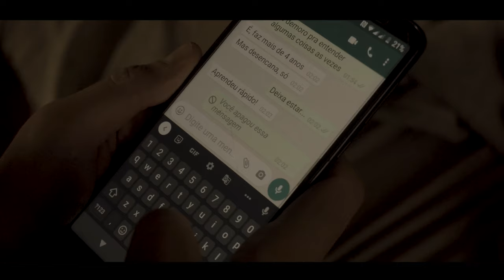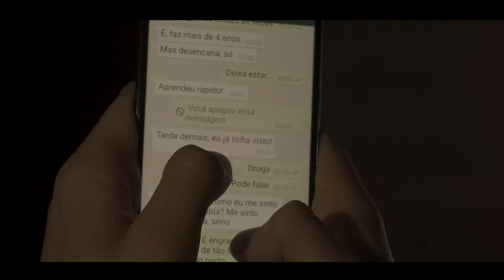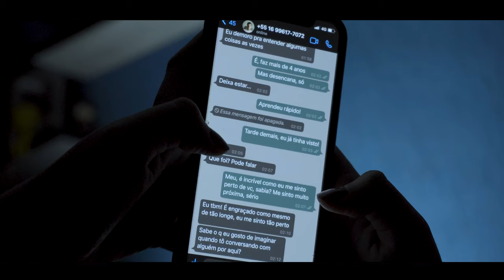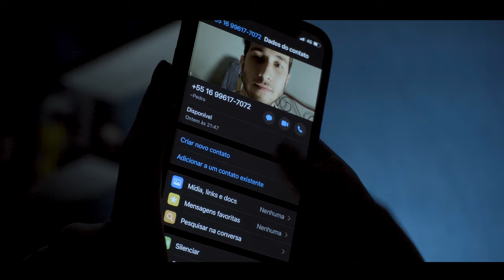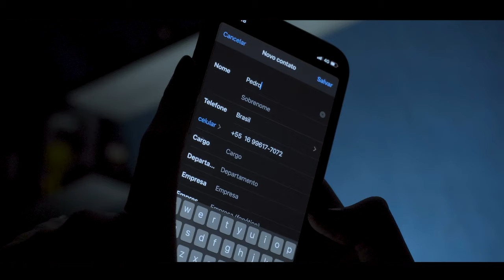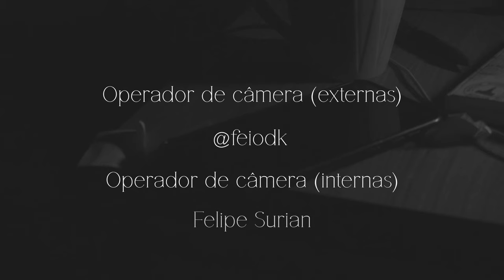CONTATO - Curta Metragem Independente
Pedro e Lúcia têm um passado misterioso, ao se reencontrarem, eles conversam sobre a vida, o significado de uma música e sobre a lei da inércia,  desencadeando uma jornada de autodescoberta e transformação.

Contato é um curta metragem independente realizado em 2021, em Araraquara, interior de São Paulo. O filme foi Semifinalista do festival de cinema "Eurasia Film Festival" concorreu a melhor roteiro de Drama ou comédia no "Script+ International Script Challenge" e participou do "First-Time Filmmaker Sessions" e do "Lift-Off Global Network".

Elenco:
Bia Maria como Lúcia
Felipe de João como Pedro

Ficha técnica:
Roteiro, Direção, Direção de Fotografia e Montagem: Felipe Surian
Assistência de Direção: Victória Malara
Produção: Lucas Feltrin e Felipe Surian
Câmera: Fabinaldo Santos e Felipe Surian
Desenho de som e som direto: Gabriel Surian
Coordenador de Set: Helcio Surian
Direção de Arte: Letícia Casuscelli e Maristela Surian
Maquiagem e figurino: Lara Cerazi
Assistente de Set: Davi Surian
Trilha sonora: Zoe Keating

Músicas:
"Optimist" - Zoe Keating